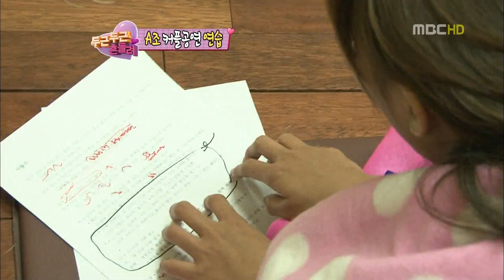[1080P] 효린(컷) - (120124 아이돌스타 미팅쇼 두근두근 흔들려) [part 2/2]